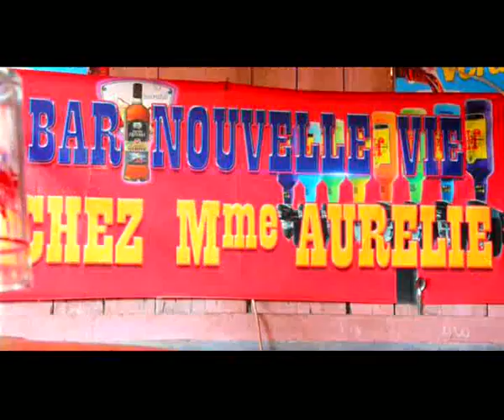TANO DE NOSY KOMBA /// AZA MAMPIRAFY [ SALEGY ] GASY